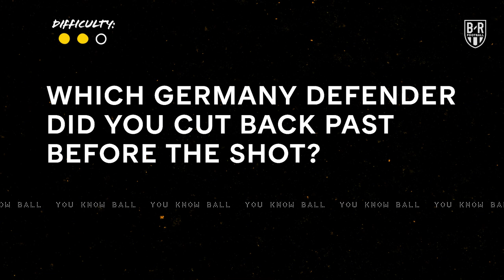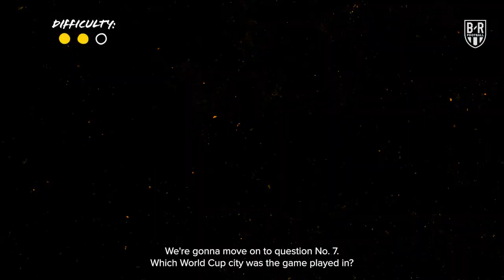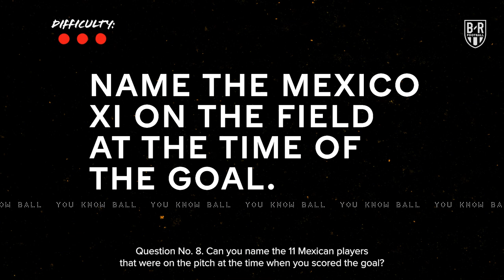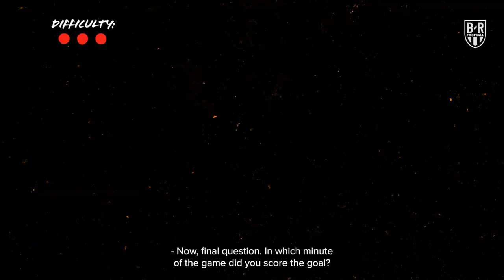Hirving Lozano On His Earthquake-causing World Cup Goal Against Germany | You Know Ball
In the 2018 World Cup, Mexico was drawn into the same group as reigning World Cup champions Germany. When they met in their opening group stage match, Germany was the heavy favorite. The tight match was decided in the 35th minute when a 22-year-old Hirving 'Chucky' Lozano scored a goal that would cause an earthquake in Mexico City.

But how much of this iconic goal does Chucky remember? We test his memory in You Know Ball.

Follow us everywhere else ➡️ @brfootball